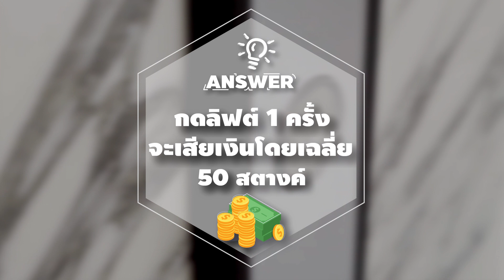"ลิฟต์บ้าน" ใช้ไฟกี่เฟส? กดลิฟต์ครั้งละกี่บาท?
ลิฟต์บ้าน ใช้ไฟกี่เฟส❓ กดครั้งละกี่บาท❓

🏠 ลิฟต์บ้าน "มิตซูบิชิ อิเล็คทริค" ใช้ไฟบ้านได้ปกติ 1 เฟส 220 โวลต์  เมื่อไม่ได้ใช้งานลิฟต์ ดวงไฟในลิฟต์จะดับลงโดยอัตโนมัติ 🔺และการกดลิฟต์ในแต่ละครั้งนั้นเฉลี่ยครั้งละ 50 สตางค์เท่านั้น ประหยัดและคุ้มค่าการลงทุนในระยะยาวสำหรับทุกคนในครอบครัว
📍 มิตซูบิชิ เอลเลเวเตอร์ (ประเทศไทย) ตัวแทนอย่างเป็นทางการในไทย เราพร้อมยินดีให้บริการและคำปรึกษาฟรีไม่มีค่าใช้จ่าย!!!